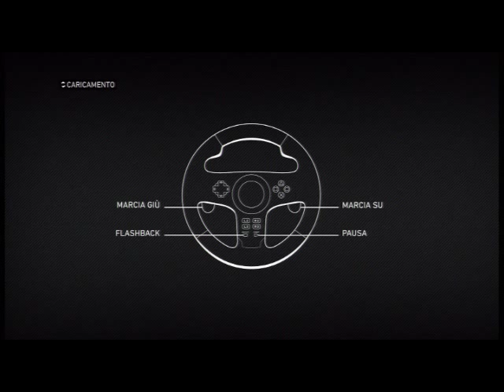F1 2014 #1 - Primi minuti di gioco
Ed eccoci ai nostri primi minuti di gioco... Vediamo com'è F1 2014
Ogni gioco è registrato su una Roxio Game Capture HD Pro;
Ho una PS3 :D